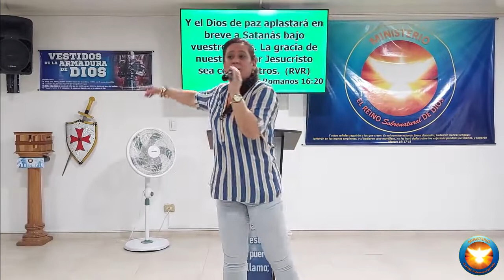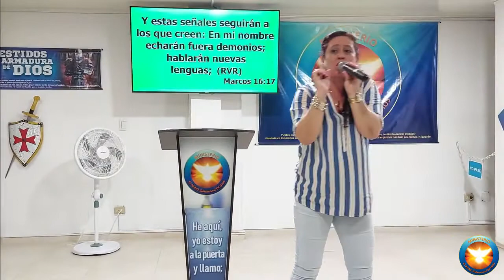CON JESUCRISTO TENEMOS PODER Y AUTORIDAD - PASTORA FRANCIA JARAMILLO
Y estas señales seguirán a los que creen: En mi nombre echarán fuera demonios; hablarán nuevas lenguas;
tomarán en las manos serpientes, y si bebieren cosa mortífera, no les hará daño; sobre los enfermos pondrán sus manos, y sanarán.

Marcos 16:17-18